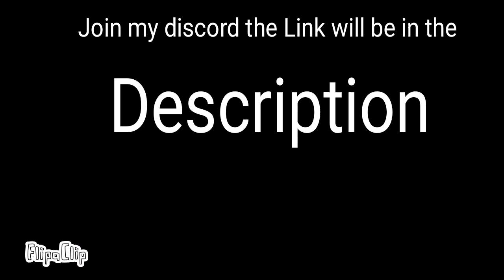Join The Discord